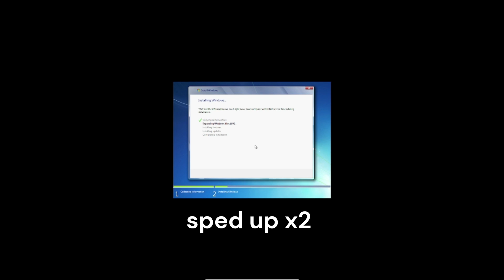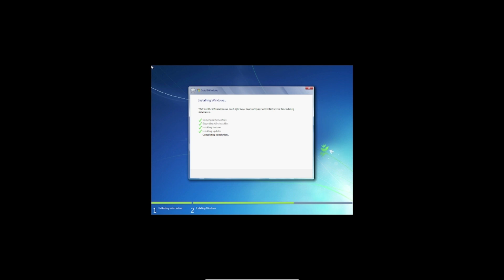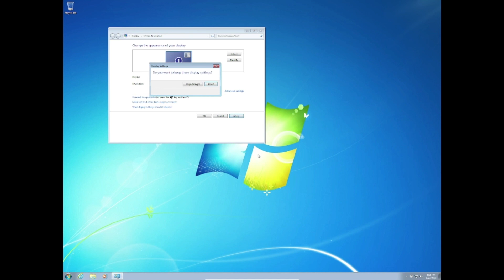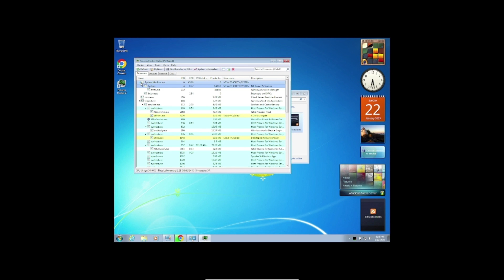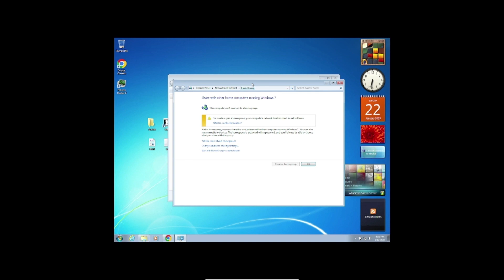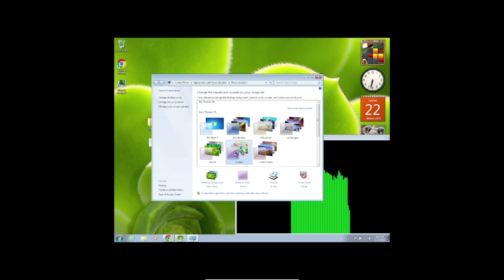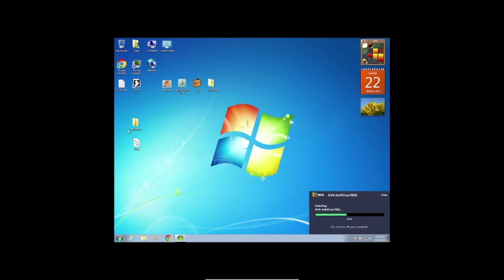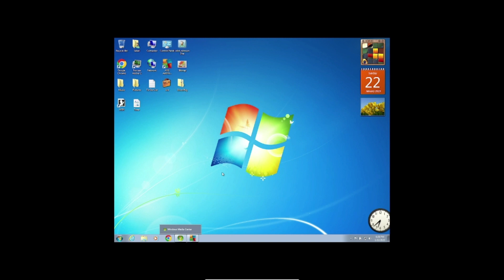Using Windows 7 Ultimate in 2023 & Customizing it! [pt.1]